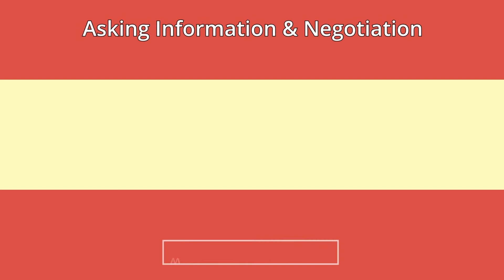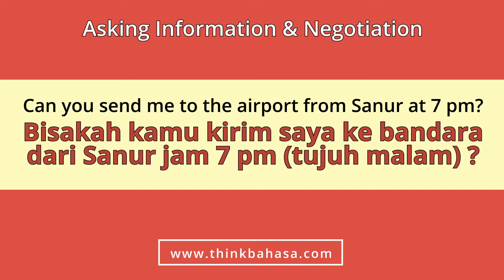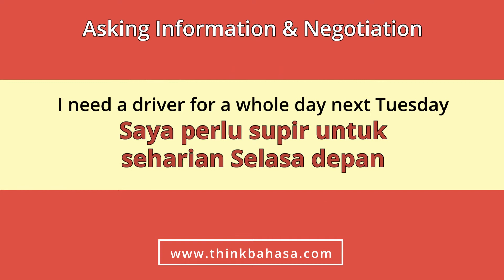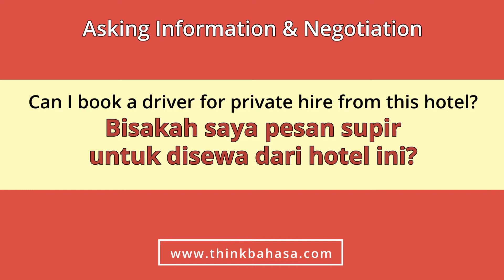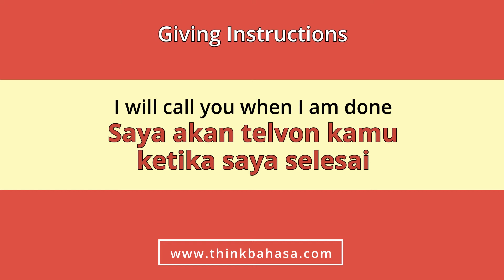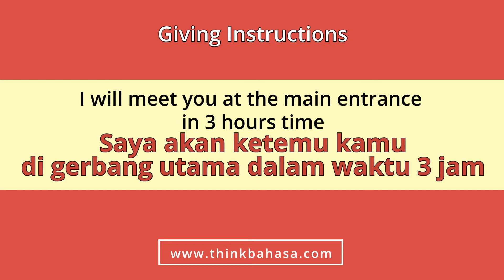Speak Indonesian: Hiring a Driver in Indonesia | Learn Conversational Indonesian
If you are planning to go to many places in one day in Indonesia, simplest way is probably is to hire a driver . You won't need to worry about the traffic jam, or finding parking.

So how do you hire a driver in Indonesia? Big chance is, your driver won't be fluent in English. So learning some basicIndonesian for this purpose may come incredibly handy.

== Summary ==

Hiring a Driver in Indonesia using Indonesian Language

Contratar a un conductor en Indonesia usando el idioma indonesio

Einstellung eines Fahrers in Indonesien mit indonesischer Sprache